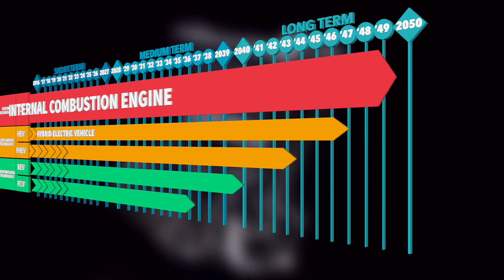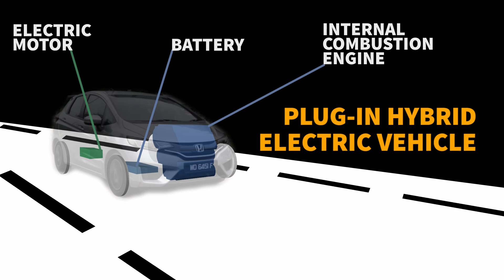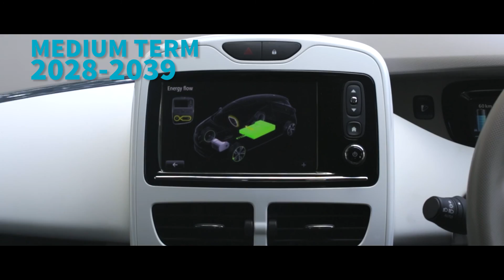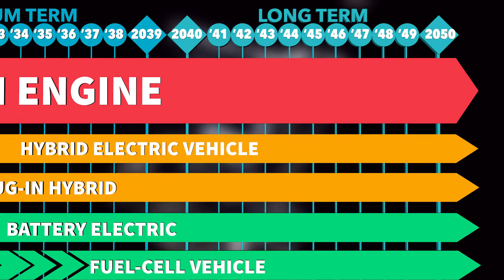Malaysia's Automotive Industry - Towards 2050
MAI recently concluded a study that forecasts the automotive industry's technology needs up to the year 2050. Watch this video, as we summarize what we can expect in the next 3 decades, and what the industry needs to do to remain competitive!